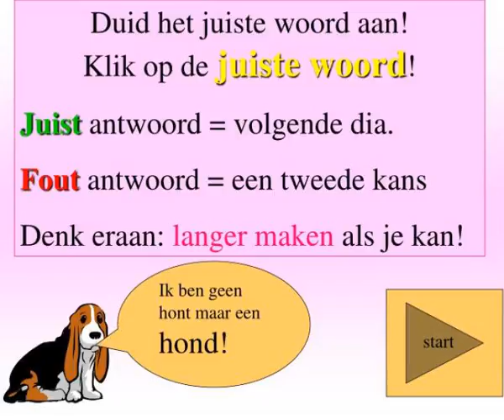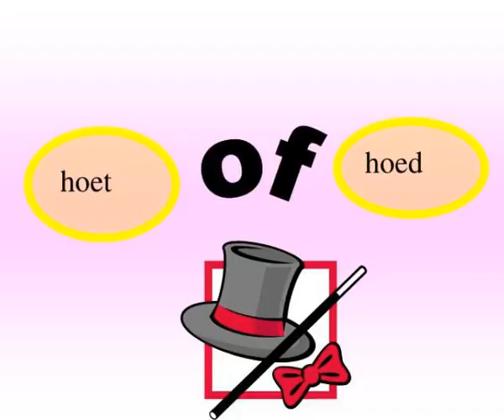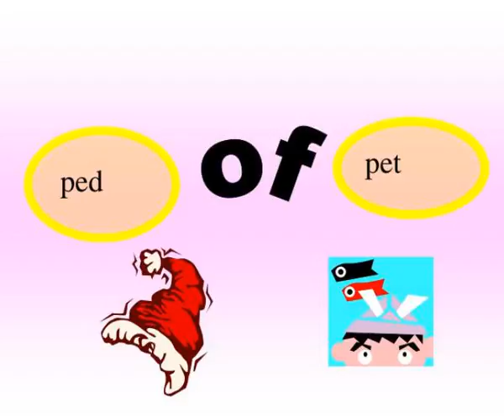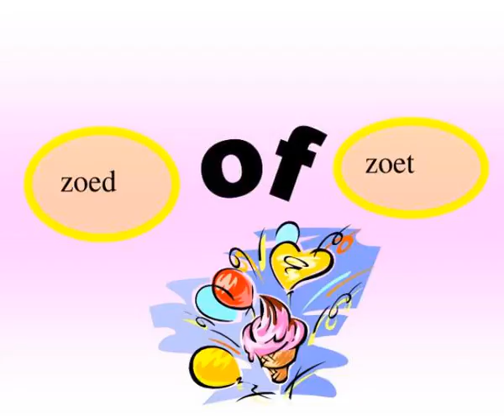spelling d of t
Spelling:       d   of   t.  hond.  of.  hont.  start.  Duid het juiste woord aan!  Klik op de  juiste woord !  Juist  antwoord = volgende dia.  Fout  antwoord = een tweede kans  Denk eraan:  langer maken  als je kan!.  Ik ben geen hont maar een  hond!.  start.  paart.  paard.  of.   !!! BRAVO !!!. Slideshow 2970108 by mahola
 show1 : slide1

 show2 : slide1

 show3 : slide2

 show4 : slide2

 show5 : slide3

 show6 : slide3

 show7 : slide4

 show8 : slide4

 show9 : slide5

 show10 : slide5

 show11 : slide6

 show12 : slide6

 show13 : slide7

 show14 : slide7

 show15 : slide8

 show16 : slide8

 show17 : slide9

 show18 : slide9

 show19 : slide10

 show20 : slide10

 show21 : slide11

 show22 : slide11

 show23 : slide12

 show24 : slide12

 show25 : slide13

 show26 : slide13

 show27 : slide14

 show28 : slide14

 show29 : slide15

 show30 : slide15

 show31 : slide16